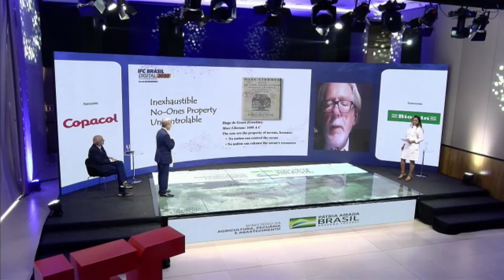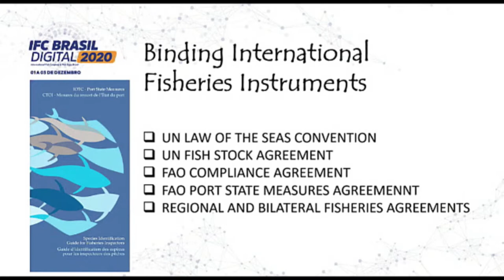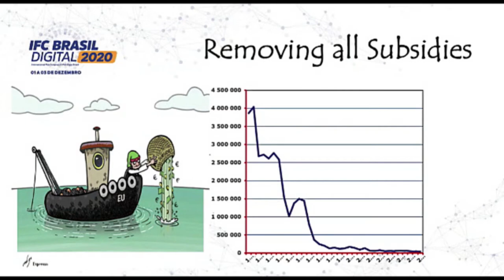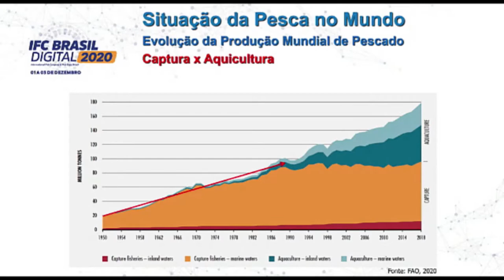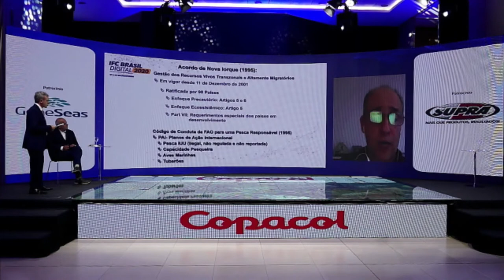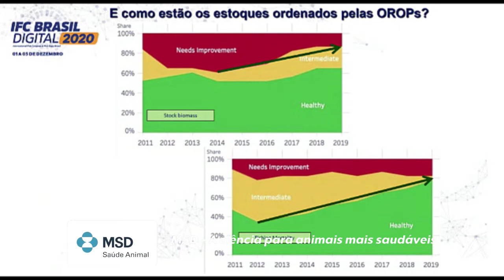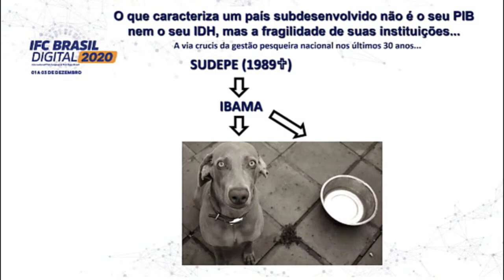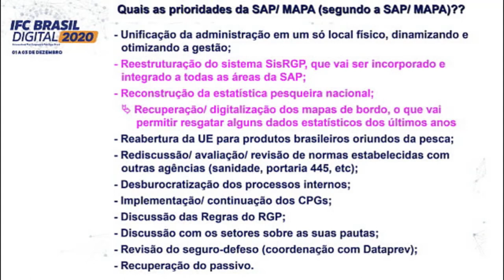2 O passado, presente e o futuro da gestão pesqueira no Brasil e no mundo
O passado, presente e o futuro da gestão pesqueira no Brasil e no mundo.
Conferencista: Johan H. Williams - Assessor de Pesca e Gestão Oceânica - NORUEGA
Fábio H. V. Hazin - Professor e Pesquisador da Universidade Federal de Pernambuco.
International Fish Congress
Foz do Iguaçú – Paraná
01 a 03 de Dezembro de 2020